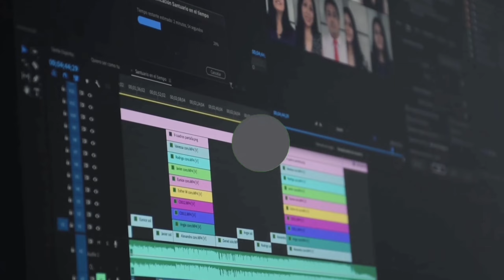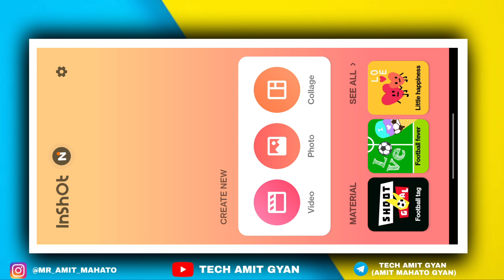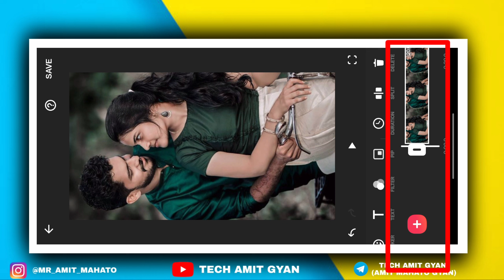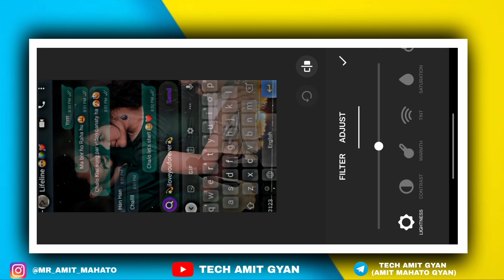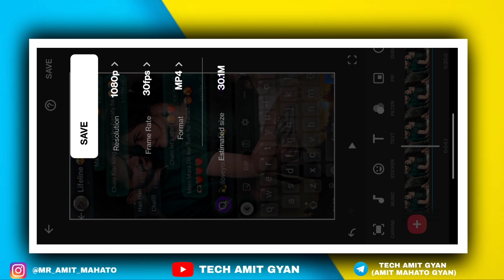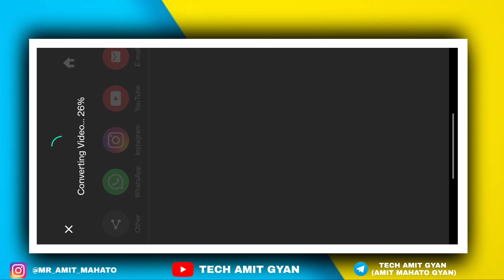New Viral Whatsapp Chats Lyrics Status Video Editing in Inshot | New Lofi Lyrics Status Vdeo Editing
🛑 In This Video I Will Show You New Viral Whatsapp Chats Lyrics Status Video Editing in Inshot | Lofi Lyrics Status Video Editing 🔥

New Viral Whatsapp Chats Lyrics Status Video Editing in Inshot | Lofi Lyrics Status Video Editing 🔥

🛑 About video =

WhatsApp Chats Lyrics Status Video Editing in Inshot
Lo-fi Remix Viral Lyrics Status Video Editing in Inshot
Inshot Lo-fi Remix Lyrics Status Editing
alight Motion Video Editing in Inshot app
Alight Motion tutorial in Inshot app
Alight Motion tutorial for beginners
Alight Motion tutorial lyrics in Inshot app
Alight Motion Tutorial hindi in Inshot
New status video editing Inshot 2022
New trending status video editing alight motion & Inshot app
new trending whatsapp status video editing Inshot app
new trend status video editing in
new viral lofi song lyrics status video editing
new viral lofi lyrics status video

🛑 TAG'S :-